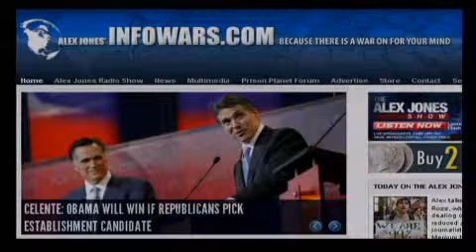The Alex Jones Show - 10/5/2011 - 7/13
Alex talks with "Freeway" Ricky Ross, who was sentenced to life for dealing cocaine. His sentence was reduced after a series of articles by journalist Gary Webb in the San Jose Mercury News brought to light a connection between one of Ross's cocaine sources and the CIA as part of the Iran-Contra scandal. Ross was featured in Kevin Booth's documentary American Drug War: The Last White Hope. Alex also talks with actress, comedian, writer, television producer and director Roseanne Barr. She has said Wall Street bankers should be sent to re-education camps and if that does not work they should be beheaded. Alex also continues his coverage of the Occupy Wall Street protests that have fanned out over the country and spread to Europe. He also covers other breaking news and takes your calls.